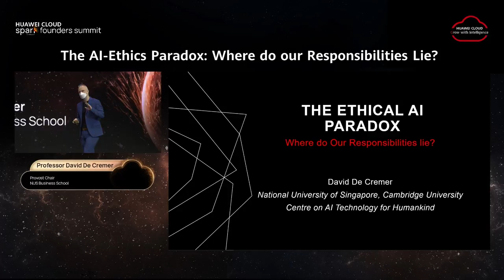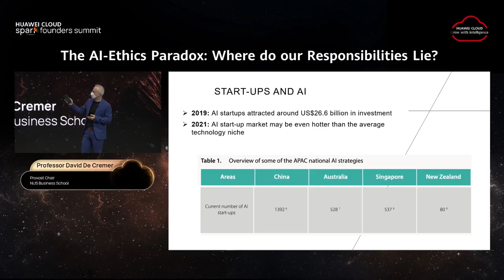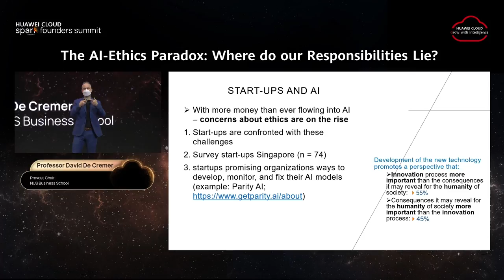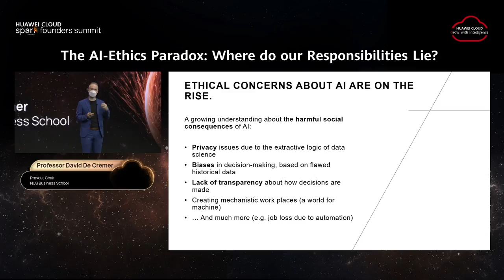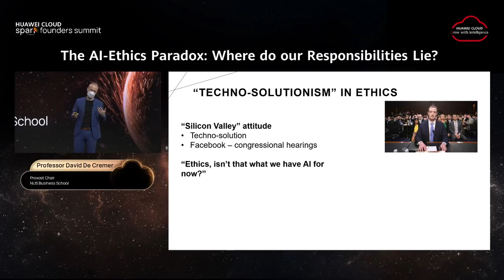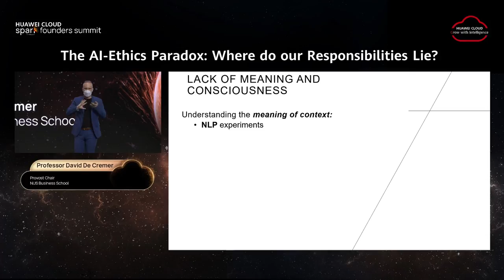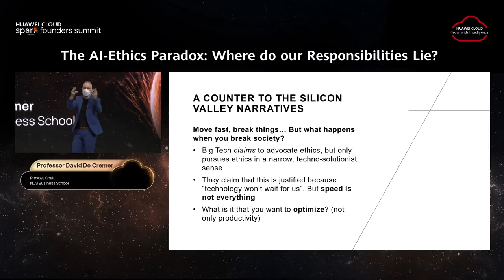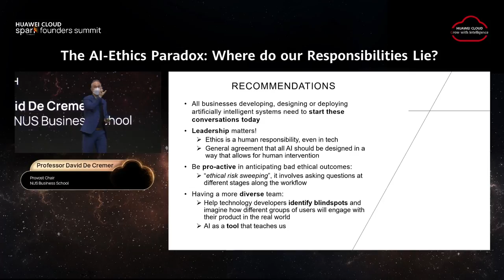The AI-Ethics Paradox: Where do our Responsibilities Lie?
David De Cremer
Provost Chair
NUS Business School